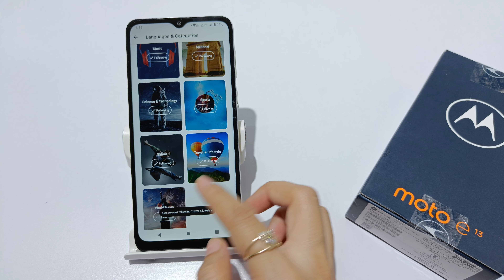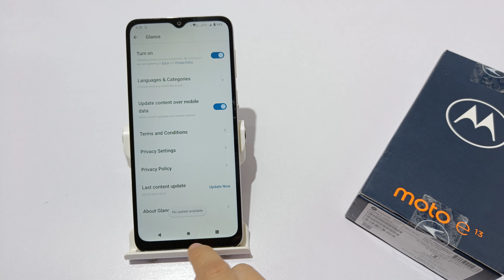How to set glance f in moto e13 | moto e13 me lockscreen magazine kaise set kare